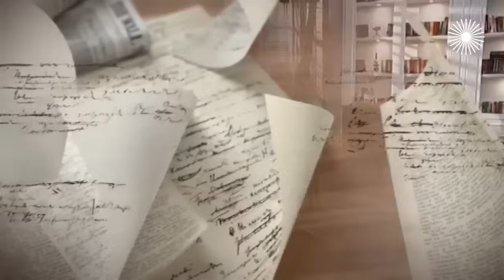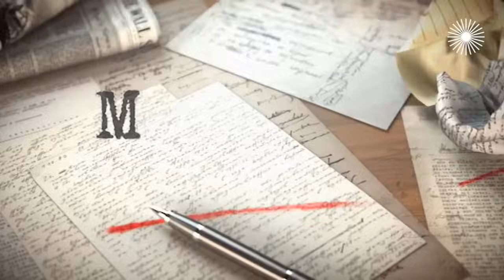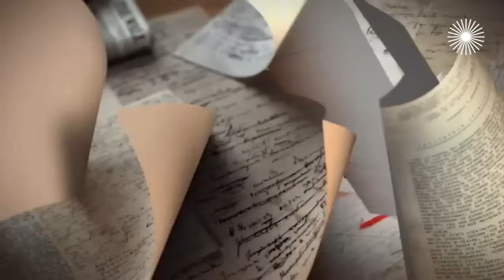Дмитрий Лысенков. Интервью | "Мастер и Маргарита", "Большая секунда", "Вампиры средней полосы"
Дмитрий Лысенков в выпуске ток-шоу "Мой герой" рассказал, что запомнил из жизни в питерских коммуналках и какую часть тела у артистов не трогают даже пчёлы, на какие роли актёру не требуется серьёзных душевных затрат и как не повторяться в сыгранных персонажах, что помогает оправдать злодея и как добавить красок отрицательным героям, а также почему комедия не всегда может рассмешить зрителя.

0:00 Вступление
2:06 О разноплановых героях и жизни в коммуналке
8:49 Про требовательность к коллегам, постельные сцены в кино и сериал "Большая секунда"
20:27 О роли священника
26:58 Про "Чебурашку", образы злодеев и переезд из Питера в Москву